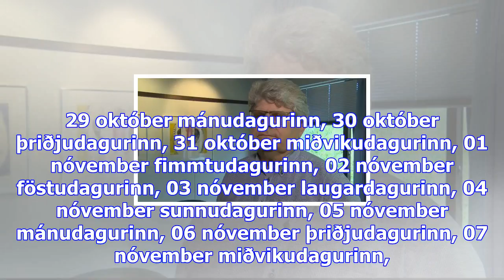Atkvæðafjöldi stemmdi ekki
Sjónvarpið í­ beinni Rás 1 í­ beinni Rás 2 í­ beinni Rondó í beinni laugardagurinn, 14 október sunnu...